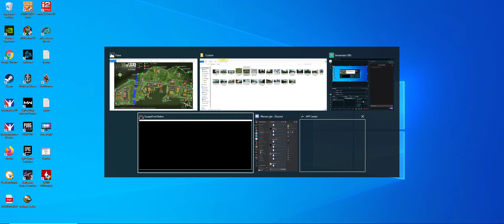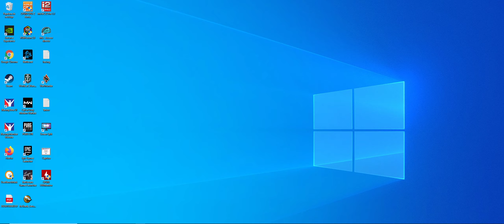2 Mancos con armas